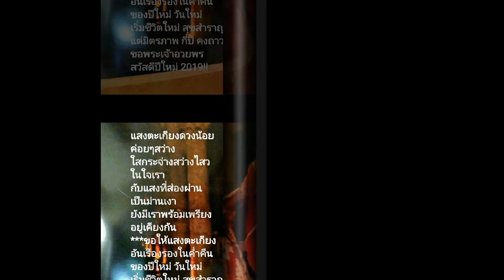Happy New Year 2019